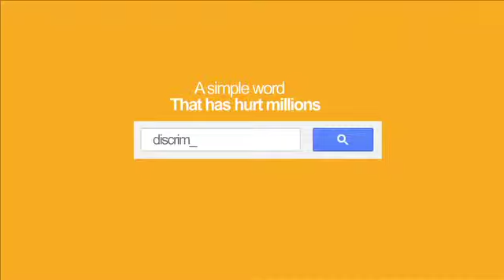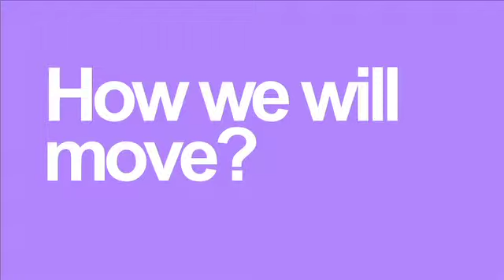Proyecto América Marcha